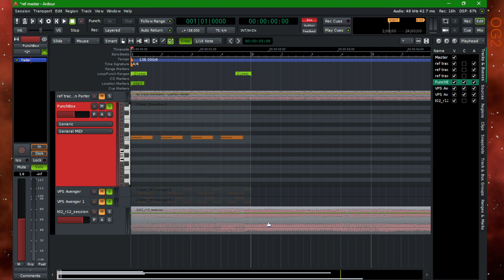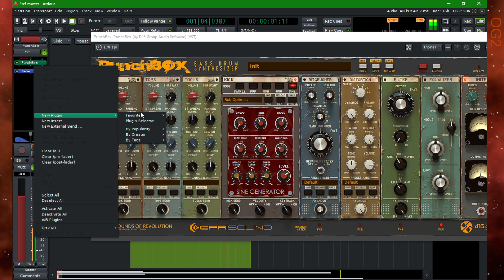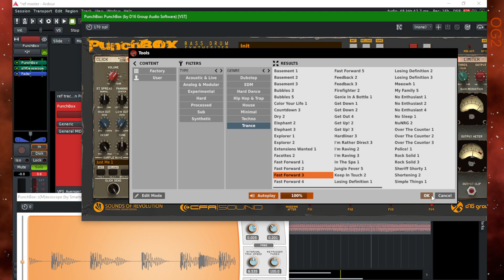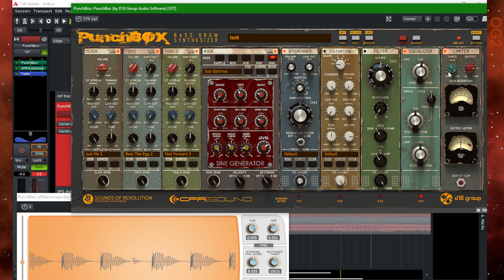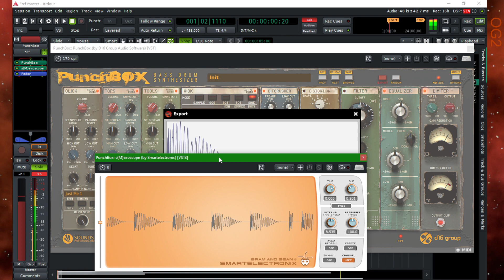Ardour 7 - Trance Kick with D16 Group PunchBOX - Trance (No Talking)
Welcome! in this video we use the D16 Group Audio Software PunchBOX to program a trance kick. It is a really good plugin.